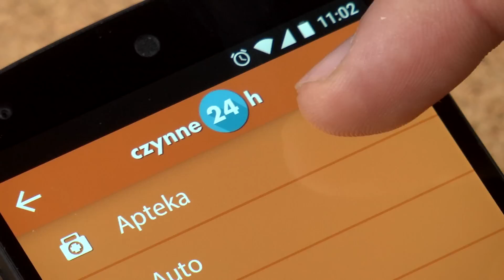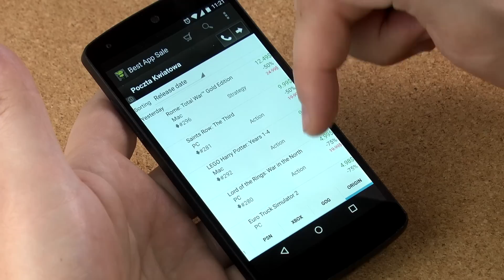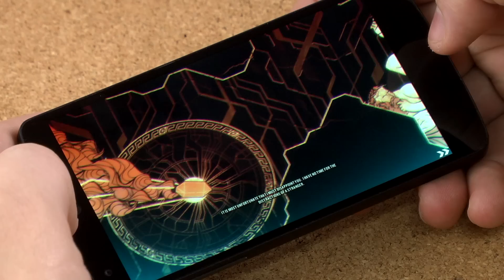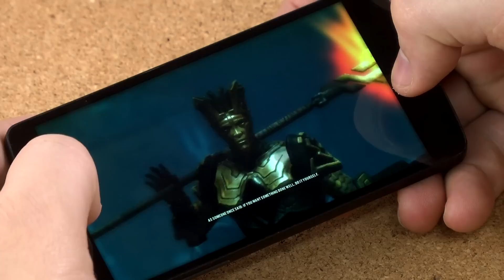Gry i aplikacje na androida - Appshaker #104 - Godfire, MAPS.ME Pro, czynne 24h i inne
W tym odcinku zobaczycie:
czynne24h
MAPS.ME Pro
Best App Sale
Offroad Legends 2
Bruce Lee: Enter the game
Godfire: Rise of Prometheus
Na co czekam:  Lords of the Fallen